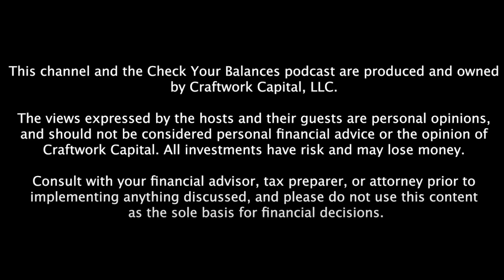Bobby Bonilla Day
This week Ross and Dan dive into a deal that Bobby Bonilla made in 1999 that will continue to pay him a reported $1.19 million per year until 2035. Why would the Mets make that deal, and who was the big winner? Tune in to find out!